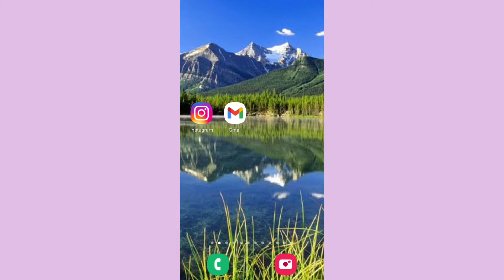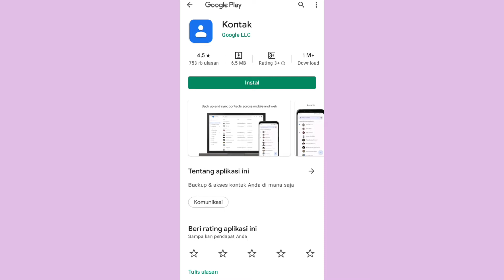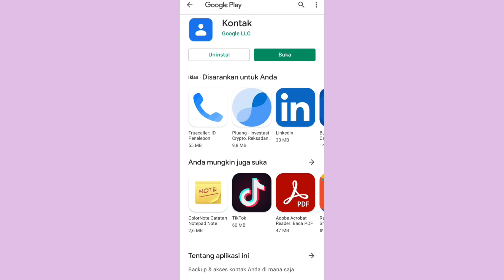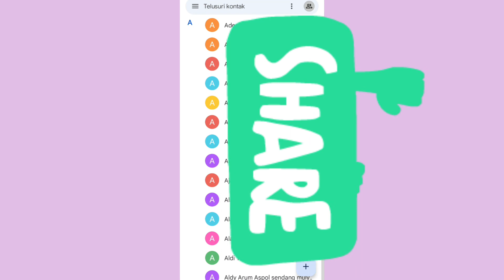cara mengembalikan nomor kontak yang hilang di akun google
hallo sahabat cara mengembalikan nya sangat mudah mungkin nomor kontak sahabat tiba tiba hialang atau terhapus bisa kembali lagi kontak hilang di akun google bisa kita kembalikan lagi yuk akan saya kasih tahu caranya mengembalikan nomor kontak

cara mengembalikan nomor hp yang ke reset
cara mengembalikan nomor kontak yang hilang 2021,cara mengembalikan nomor kontak yang hilang 2022,
cara mengembalikan nomor kontak yang ke reset,
cara mengembalikan nomor kontak di akun google,
cara mengembalikan nomor kontak whatsapp yang hilang,
cara mengembalikan nomor kontak wa yang terhapus,